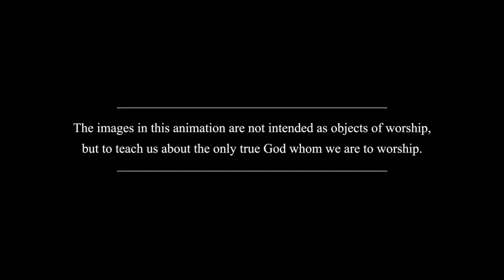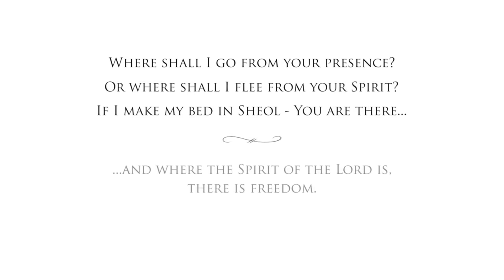JESUS VENCIÓ LA MUERTE CON SU RESURRECIÓN NOS DIÓ LA VIDA SIN FIN.